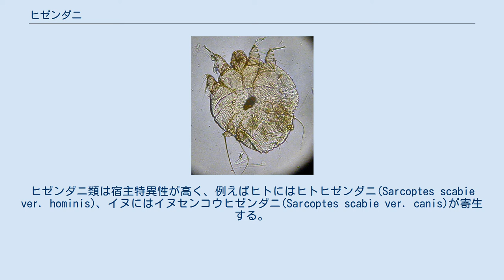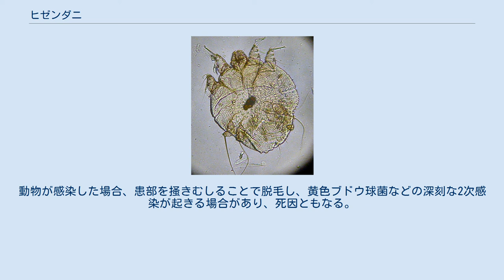ヒゼンダニ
ヒゼンダニ(Sarcoptes scabie)は、ダニ目無気門亜目ヒゼンダニ科に属するダニである。
生理的変種が多く、それぞれの種がヒトを含む特定の宿主動物の表皮内にもぐり込み、疥癬などの皮膚感染症を感染させることで知られる。
 体長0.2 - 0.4ミリメートルで、メスのほうが大きい。
横に平べったい卵型で、体色は半透明の褐色。
表皮に細かい横皺がある。
第1，2，4脚の先端に吸盤があり、宿主の皮膚を穿孔するのに適した鋏角を持つ。
 卵、幼虫、第1若虫、第2若虫を経て成虫となる。
卵は産卵後3 - 4日で孵化し、次に産卵するまでの1世代の長さは10 - 14日程度である。
幼虫や若虫は皮膚の上や毛包の中で過ごし、成虫になると交尾し、メスは皮膚内に侵入して宿主の皮膚やリンパを食べながらトンネルを掘り、道中で産卵を続ける。
メスの寿命は2か月程度で、死ぬまでに約50個の卵を産卵する。
 全世界に分布し、自然界や住居、ヒトを含む多くの動物の皮膚下や毛包に生息している。
ヒゼンダニ類は宿主特異性が高く、例えばヒトにはヒトヒゼンダニ(Sarcoptes scabie ver. hominis)、イヌにはイヌセンコウヒゼンダニ(Sarcoptes scabie ver. canis)が寄生する。
ただし、他の動物種との接触によって他種のヒゼンダニ類に感染する場合もある。
 主にメスのヒゼンダニがトンネルを掘る際に宿主に疥癬を感染させる。
トンネルが掘られた表皮はわずかに盛り上がり、膿疱や線上疹ができて激しい痒みに襲われる。
重篤化すると免疫不全や全身衰弱を起こす。
動物が感染した場合、患部を掻きむしることで脱毛し、黄色ブドウ球菌などの深刻な2次感染が起きる場合があり、死因ともなる。